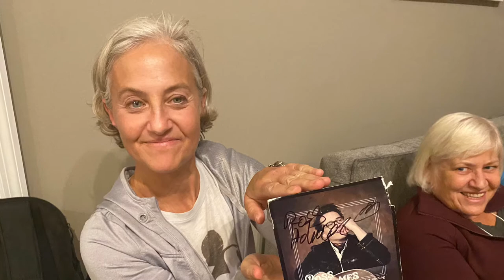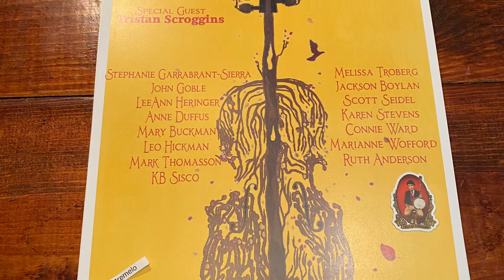FiddleStar Camp 2021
So proud and grateful to be back with these amazing teachers and campers. Thanks to Deanie Richardson, Bronwyn Keith-Hynes, and Tyler Andal. Soundtrack to these awesome photos of a super fun camp by Bronwyn Keith-Hynes and Deanie Richardson. Songs available from the artists and on iTunes.